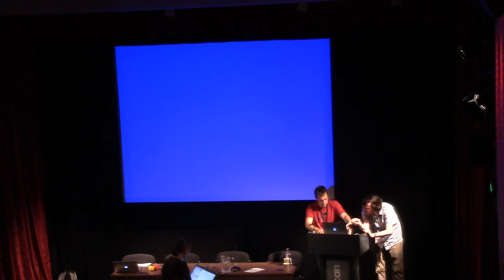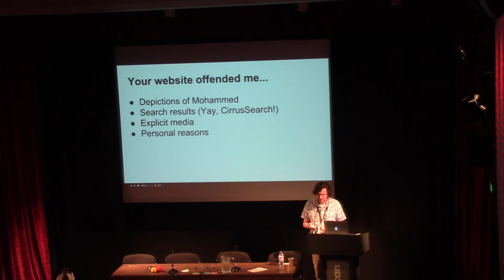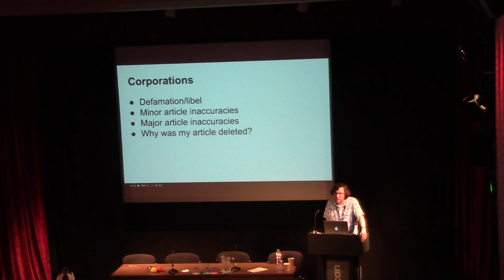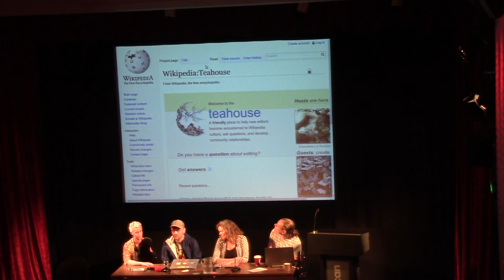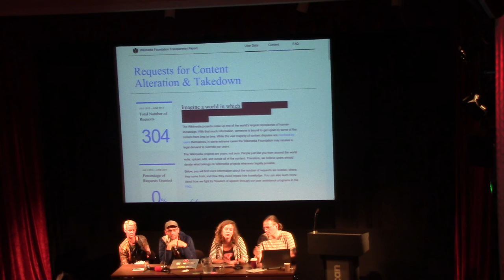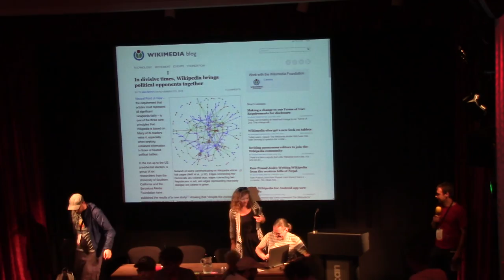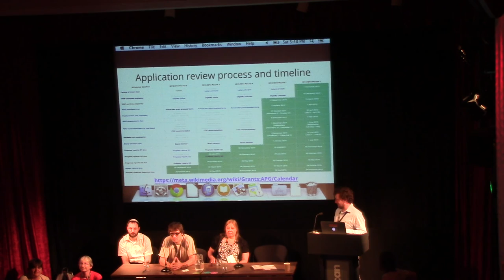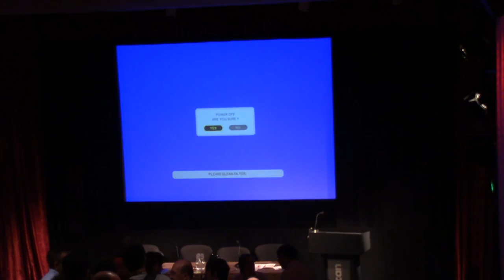Wikimedia IV - Communication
Author / Speaker : Keegan Peterzell
*Meet the Press: Introducing WMF’s new Communications team, the New Blog and New Chances for Community Collaboration on Media
Author / Speaker : Tilman Bayer, Katherine Maher
*Supporting and Developing the Wikimedia Organisations: the Role of the Funds Dissemination Committee
Author / Speaker : CristianCantoro , Pundit, Delphine Ménard